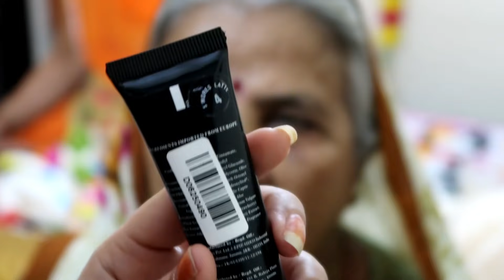Vlog-Pahli Baar Makeup Kia Dekhna to Banta Hai - Budhi Nani Ki Age ?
App Download
NY Bae Deep Intense Kohl Eye Pencil, Bronze - Long Eye-Land
Stay Quirky Liquid Lipstick, Exclusive Krishna Mehta Range, Pink - Game Changer 1 (4.5 ml)
Stay Quirky Liquid Lipstick, Exclusive Krishna Mehta Range, Orange - Trend On Point 4 (4.5 ml)
NY Bae Deep Intense Kohl Eye Pencil, White-Long Eye-Land
NY Bae Deep Intense Kohl Eye Pencil, Green-Long Eye-Land
NY Bae Deep Intense Kohl Eye Pencil, Grey - Long Eye-Land
NY Bae CC Cream with SPF 20 - S’mores Latte (18 g)
NY Bae Deep Intense Kohl Eye Pencil, Golden - Long Eye-Land
NY Bae Deep Intense Kohl Eye Pencil, Blue - Long Eye-Land
NY Bae CC Cream with SPF 20 - Honey Butter Americano 3 (18 g)
NY Bae CC Cream with SPF 20 - Cookies & Cream Latte (18 g)
Vibes Foot Therapy Cream - Lavender (50 g)
NY Bae Liquid Illuminator, Bronze - Manhattan Ferry Lights 1 (3 ml)
AmsterDAMN Tulipa Double Late Compact with SPF 50 - Gaiety 4
NY Bae Liquid Illuminator, Golden - Empire Estate Light Show 3 (3 ml)
I-AmsterDAMN Tulipa Double Late Compact with SPF 50 - Giuseppe Verdi 3
I-AmsterDAMN Tulipa Double Late Compact with SPF 50 - Concerto 2